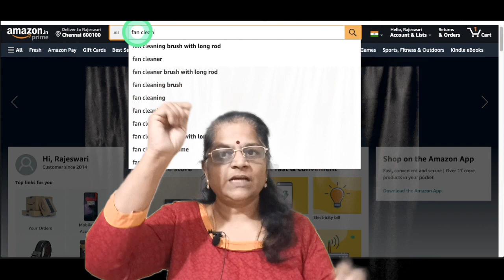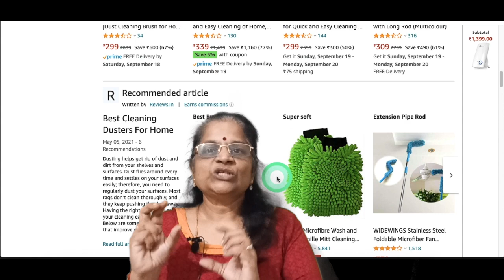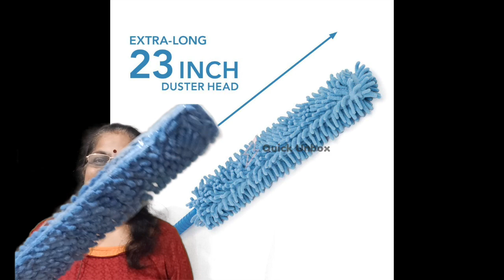ஈசியா Fan இப்படி Clean பண்ணுங்க ! | Unboxing fan cleaner from amazon | fan cleaning tips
உங்க fan அழுக்கா இருக்கா? | Unboxing budget price fan cleaner from amazon | ceiling fan duster

unboxing budget price fan cleaner from amazon in Tamil
unbox fan cleaner from amazon in Tamil
Unboxing fan duster in Tamil
Unboxing ceiling fan duster in Tamil
Unboxing ceiling fan cleaner in Tamil

Ceiling fan cleaner in Tamil
Ceiling fan duster in Tamil
fan cleaner in Tamil
fan duster in Tamil
How to quickly clean fan in Tamil
How to quickly dust fan in Tamil
fan cleaner or maid
fan cleaner duster
how to clean my fan
fan cleaning technique